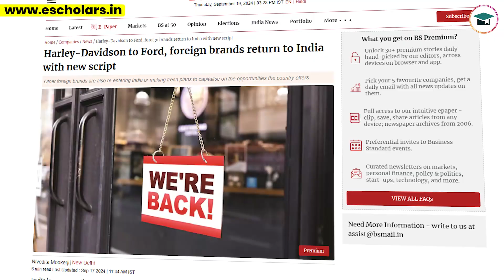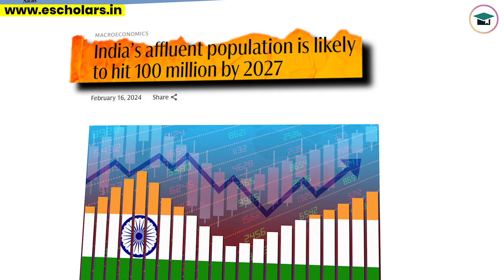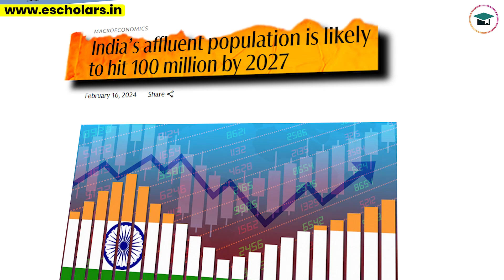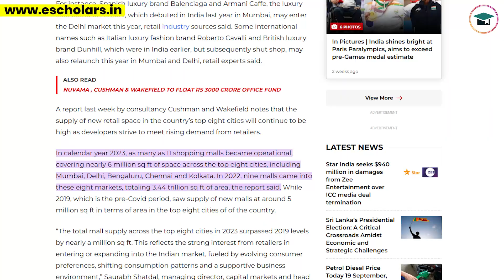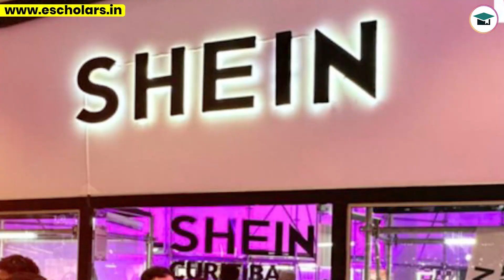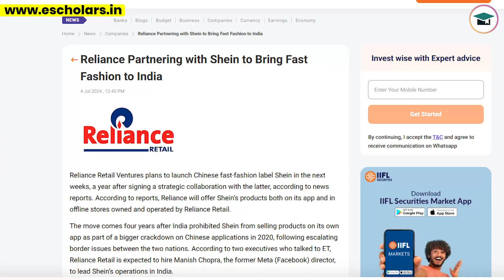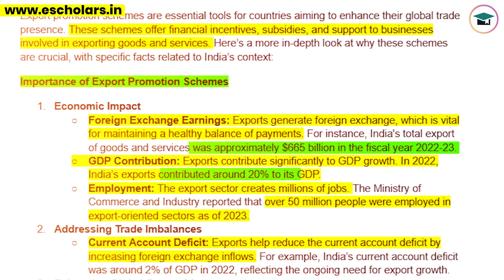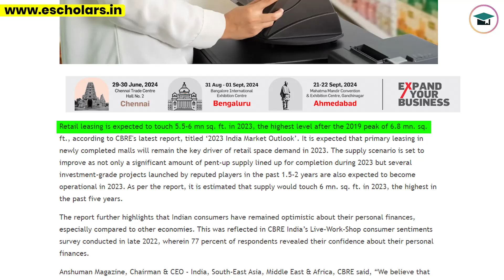Foreign Brands की भारत में वापसी | India Foreign Brands 2024 | International Brands in India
Foreign Brands की भारत में वापसी | India Foreign Brands 2024 | International Brands in India | Harley Davidson India Return | Ford India Comeback | Foreign Investment in India | luxury Brands in India | Global Brands Entering India

Foreign brands like Harley-Davidson, Ford, and other global companies are making a strong return to the Indian market, thanks to India's booming economy, rising consumer demand, and government reforms. India’s rapid GDP growth of 7% in 2023 and improved ease of doing business have made the country a top destination for foreign investment.

This video delves into why India is now a key player for international brands across fashion, luxury goods, food, and beverages. Brands like Pull & Bear, Foot Locker, Jamba, and Galeries Lafayette are targeting the growing middle class and affluent consumers. The rise of international partnerships with Indian retail giants like Reliance and Aditya Birla is also helping foreign companies navigate the Indian market successfully.

Furthermore, the video explores how India’s retail landscape is transforming, with new malls and increased premium retail space in cities like Mumbai and Delhi attracting more global brands. Additionally, the growing number of affluent Indians, expected to reach 100 million by 2027, is driving the demand for international products.

Watch to learn why foreign brands are eyeing India as a crucial market, what strategies they’re using to capture Indian consumers, and how local players like Reliance and Aditya Birla are facilitating their entry.

Topics Covered in This Video:
India foreign brands 2024,
international brands in India,
Harley Davidson India return,
Ford India comeback,
foreign investment in India,
luxury brands in India,
global brands entering India,
Reliance international partnerships,
Aditya Birla foreign brands,
India retail market growth,
why brands are entering India,
India consumer demand 2024,
premium retail space India,
fashion brands in India,
Indian middle class spending trends,
India luxury shopping,
Jamba India entry,
Galeries Lafayette India launch,
foreign brands re-entering India,
India’s growing economy 2024,
foreign companies investing in India

Please Note :- Some of the pics and footages are not real and not related to content and only used for related visualization purposes. Please do not relate